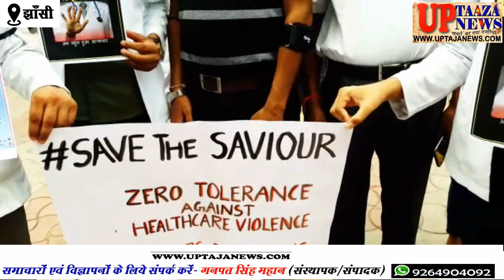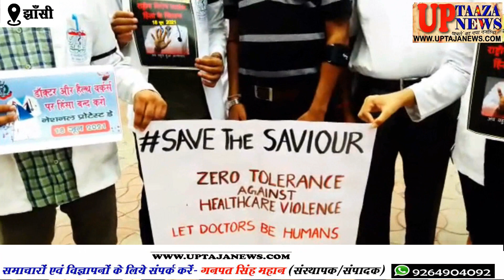इंडियन मेडिकल एसोसिएशन ने मनाया काला दिवस